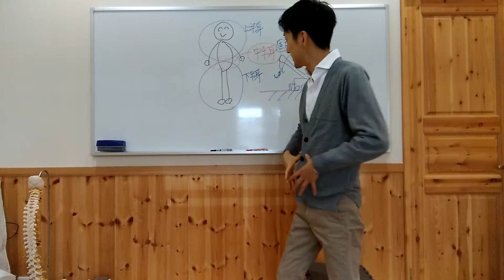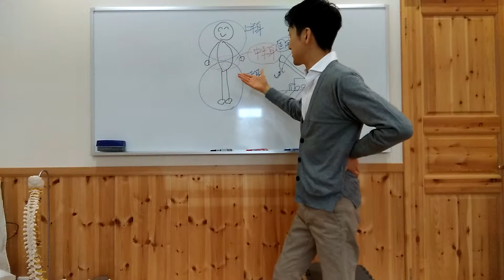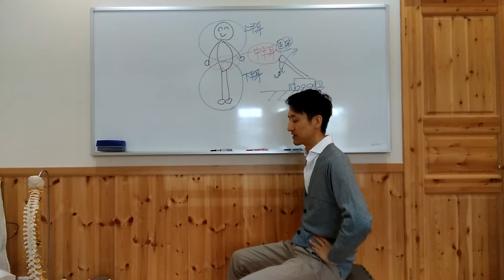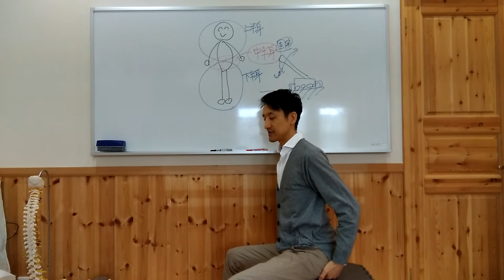腰痛が改善する運動 第2回(全2回)